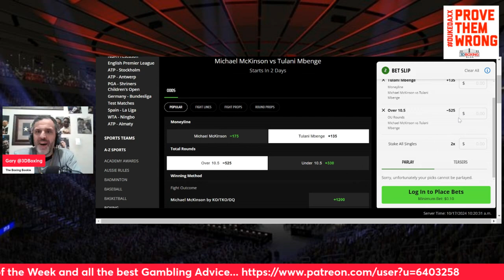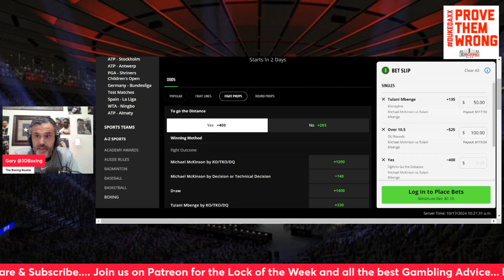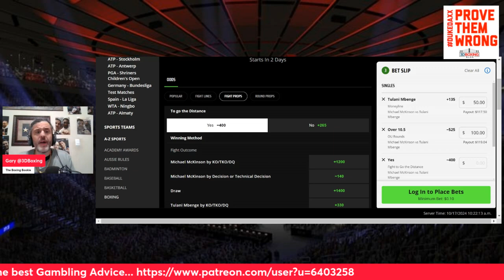MAKE MONEY W/ the Boxing Bookie on Michael Mckinson vs Tulani Mbenge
BRING DOWN THE HOUSE!!! MAKE MONEY W/ the Boxing Bookie on Michael Mckinson vs Tulani Mbenge